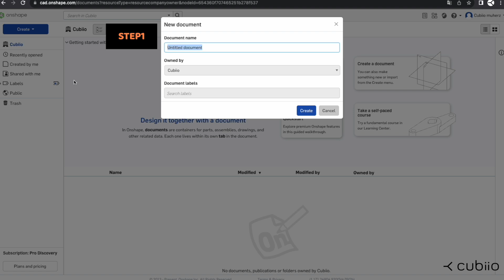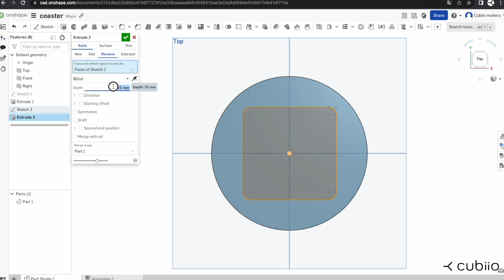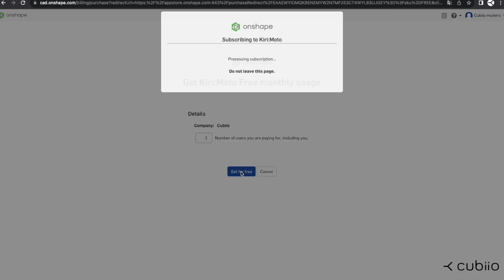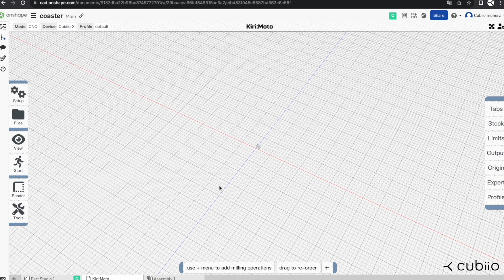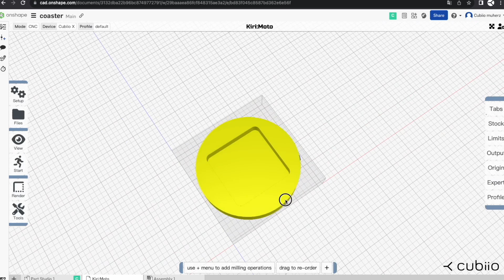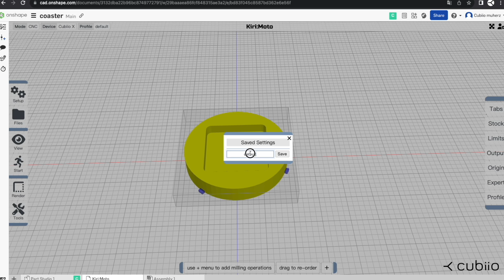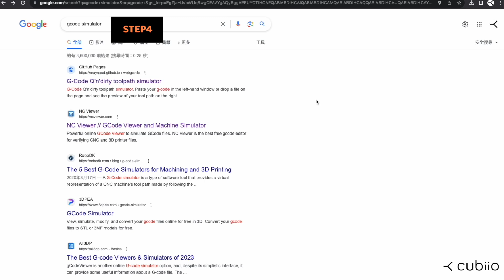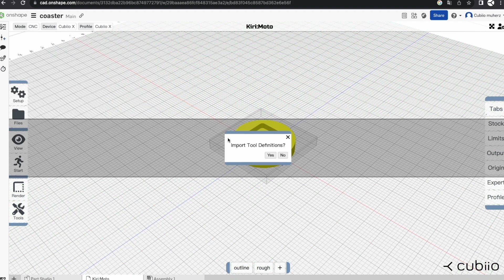[ Cubiio X classroom ] 如何轉檔 Kiri:moto ｜ how to convert to Gcode - Kiri:moto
使用免費開源的3D繪圖軟體👉🏻onshape繪製作品，直接導入Kiri:moto進行轉檔，超級快速且多種切片選擇，適合您的創作作品有不同加工高度的時候使用！
官網下載區還有刀具黨跟環境檔可以下載，直接導入kiri:moto快速切片！
You can create your designs using the free and open-source 3D drawing software 👉🏻Onshape and then import files directly into Kiri:moto for quickly slicing, especially when your creative work involves different processing heights!
Additionally, you can find tool libraries and environment files for download on the official website to make it even easier to import and slice in Kiri:moto.
00:00 片頭 Introduction
00:06 步驟一 使用onshape製作作品3D檔 Creating 3D Files with Onshape
01:46 步驟二 訂閱kiri:moto Subscribing to Kiri:moto
02:38 步驟三 調整kiri:moto內參數 Adjusting Parameters in Kiri:moto
05:37 切片與加工模擬 Slicing and Simulation
06:44 步驟四 使用gcode simulator 檢查檔案 Using Gcode Simulator to Check the File
07:06 怎麼導入kiri:moto環境檔 How to Import Kiri:moto Environment Files
08:06 怎麼導入刀具檔 How to Import Tool Files